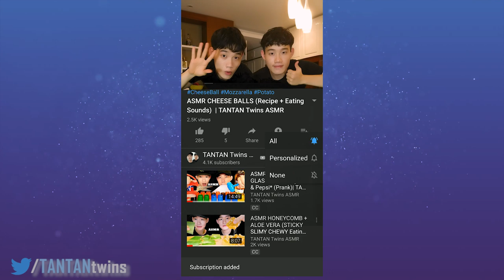ASMR FRIED CHICKEN & CHEESY SPICY RICE CAKES MUKBANG EATING SOUNDS | TANTAN Twins ASMR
ASMR FRIED CHICKEN & CHEESY SPICY RICE CAKES MUKBANG
💕Other Yummy Recipe💕: